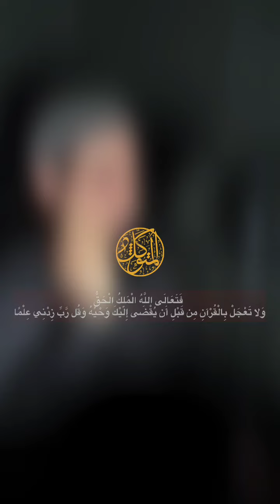(( آيات من سورة طه)). بصوت أبي عبد الرحمن المتوكل